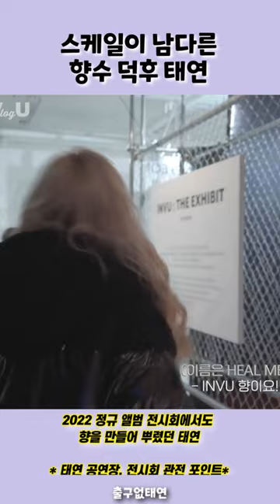태연이 공연 중 콘서트장에 향수 뿌리는 이유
덕질 스케일도 남다른 향 덕후 천재 만재 아이돌 태연